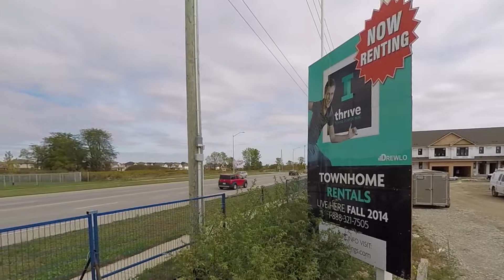Ironstone Built - iThrive Rentals - Hydepark - Model Home Tour